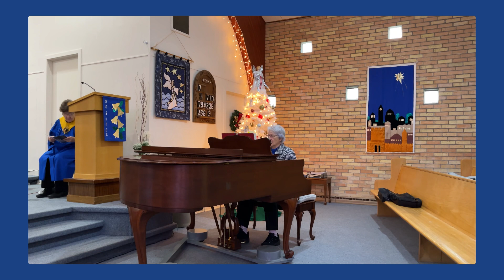Tisdale: St. Paul's United Church Dec. 3 Worship Service